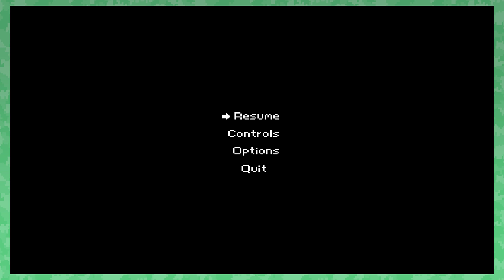Slow Battle With Moth Queen | Underhero | Part 6 | The Game Cast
This... Boss... Will. Not... Prevail!

We post episodes everyday at 11am PST!!